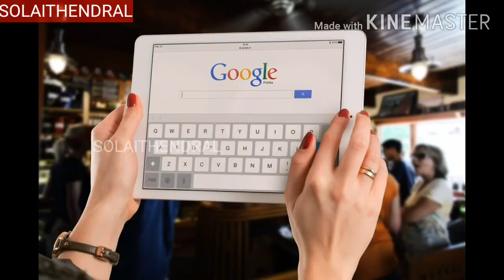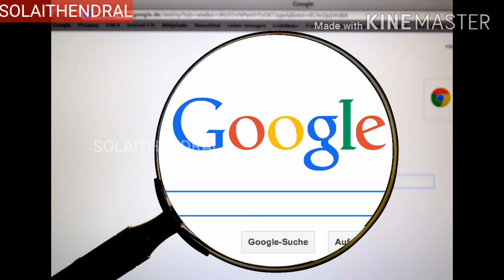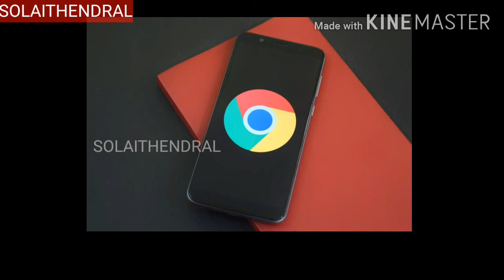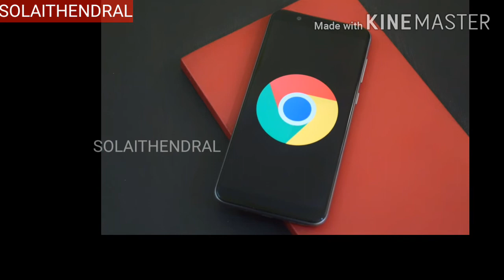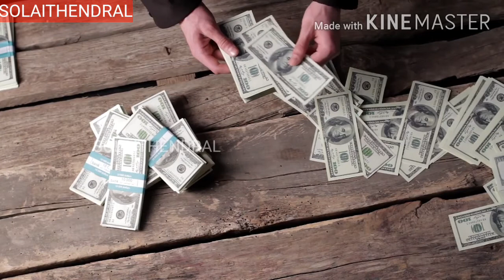sundar pichai real life story in tamil/ சுந்தர் பிச்சை/Sucess stories/Real life sucess stories/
Click the links below you can hear stories

Veeramangai velunachiyar the first lady freedom fighter

Nedunalvaadai

Kutralkuravanji

Manimegalai kappiyam

Manimegalai kappiyam